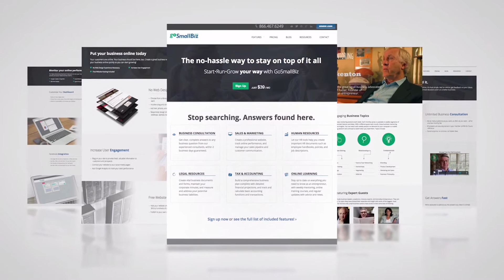Tarkenton GoSmallBiz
Tarkenton GoSmallBiz is an easy-to-use application for building a detailed business plan, while getting practical advice on making a small business successful.

Read all about Tarkenton GoSmallBiz  right here!